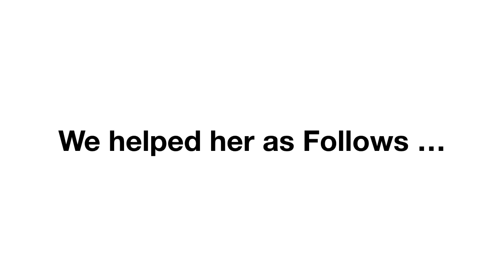Non Surgical Orthodontic treatment of Skeletal Class II with (7mm) Over-jet